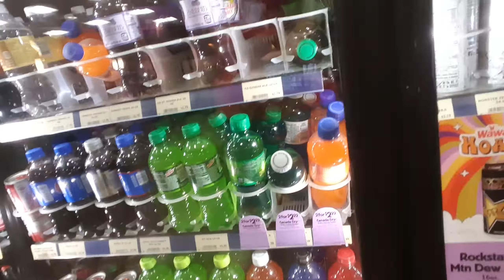Rare Mountain Dew Flavor Hunt